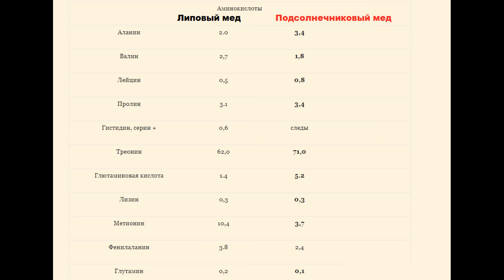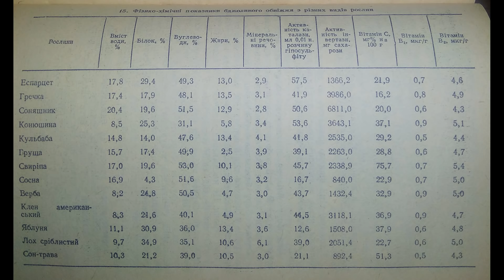Химический состав МЕДА с подсолнечника в сравнении с липовым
Подсолнечниковый мед. Кристаллизация меда с подсолнечника. Лечебные свойства мёда. Химические показатели меда с подсолнечника. Состав пыльцы с подсолнечника. День рождения канала Пасека в объективе.